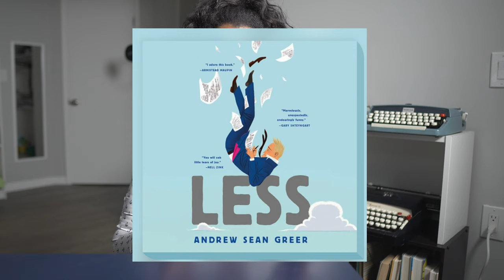so funny | LESS book review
Your life can be a tragedy or a comedy… or so tragic that it is comedic? Kyla Denanyoh chats about ageism, friendship, and an ICONIC suit as she discusses the fiction novel, Less, by Andrew Sean Greer.

WHAT I USE TO RECORD:
CAMERA: Sony a6400